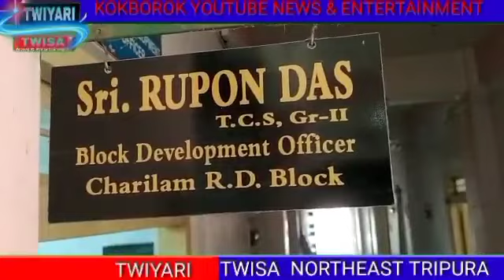Charilam block o BDO ni Thani Deputation tei Rally Tipra motha